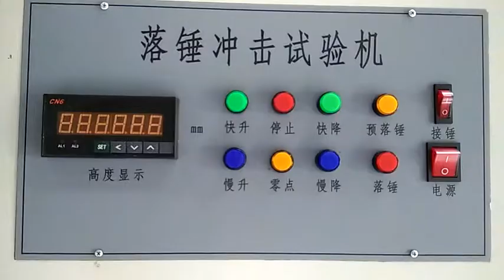Liangong Testing Tech. Co. Ltd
As a professional manufacturer in the Chinese Material Physical Testing Machine Industry, Jinan Liangong Testing Co. Ltd,.has been a bright inspiration of accomplishment since 2008 in China’s industrial community. A business enterprise, uncompromising commitment to veracity and has distinguished itself for its unique capability to deliver services. It have not just its own patents for high and low temperature, but also experienced engineers for the company owned quality control testing laboratory. As the OEMs for many companies such as MTS and Zwick, the advantage for our products is not just limited within quality but also price. All is welcome to visit us for our equipment or our quality control laboratory.